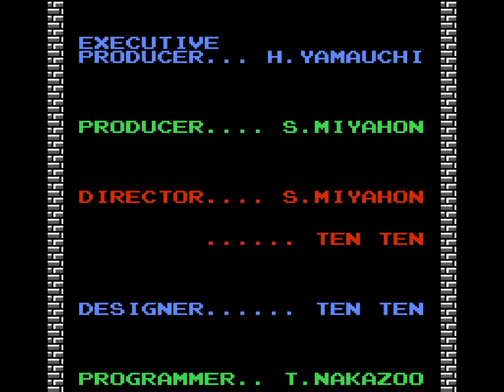Jebus vs The Legend of Zelda Redux PB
Less casual than the last. After seeing how the stream was causing issues with the video playback, I decided to do another run and upload that before discovering I still had the raw footage from the previous 2 part run. So here is a new run with my new  Personal Best. enjoy!